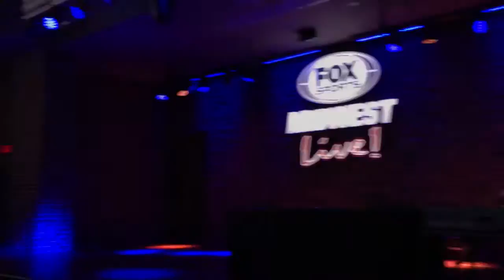Live organ at Ballpark Village for Blues Away Game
Some LIVE organ music @BPVSTL for tonights STLBlues game! It's the BEST place in town to watch a game!